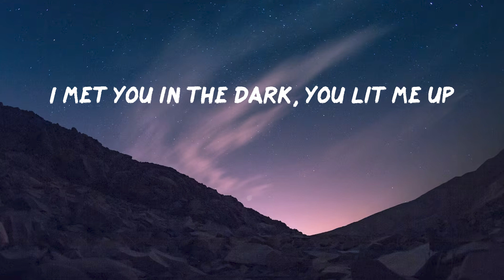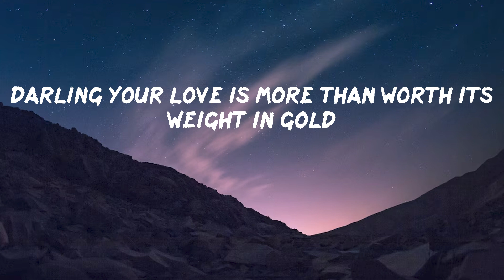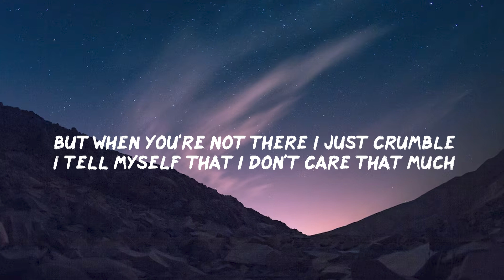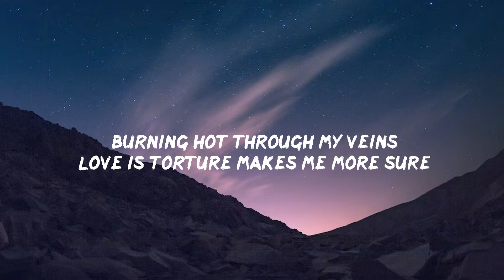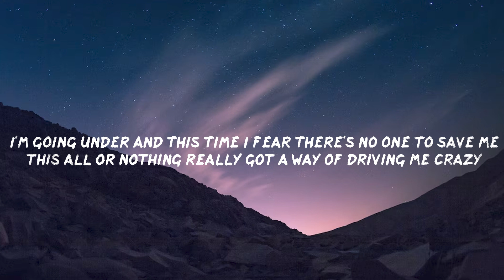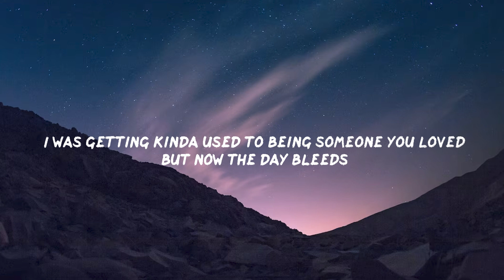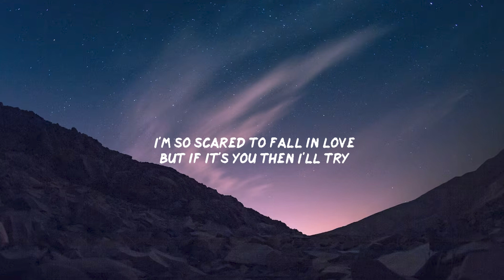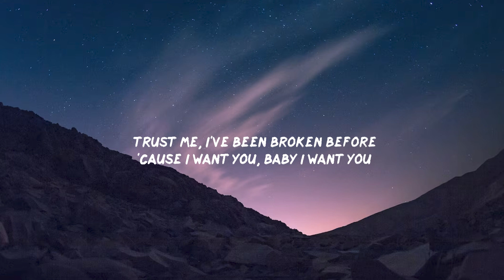James Arthur - Say You Won’t Let Go (Lyrics) | Paloma Faith - Only Love Can Hurt Like This (Lyrics)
Lyrics: James Arthur - Say You Won't Let Go

[Verse 1]
I held your hair back when you were throwing up

[Chorus]
That it's just you and me until we're grey and old